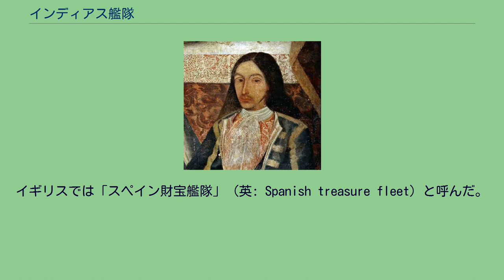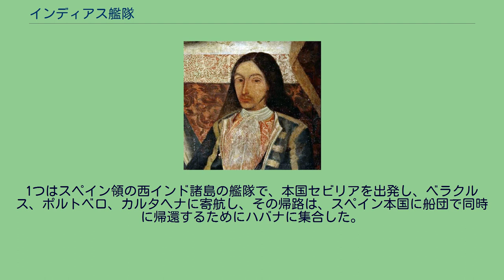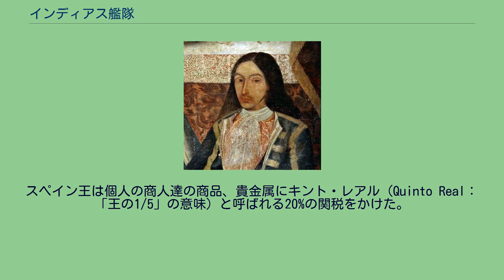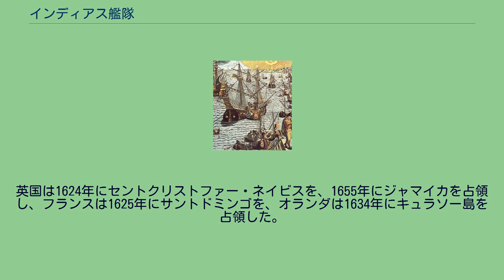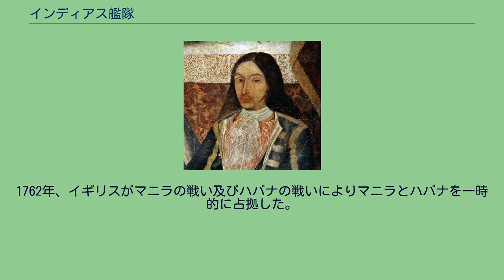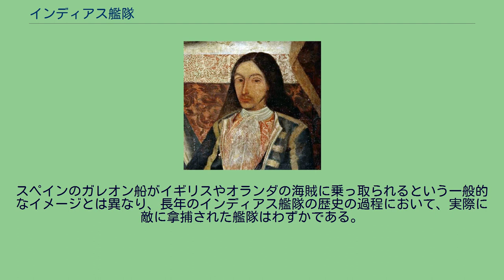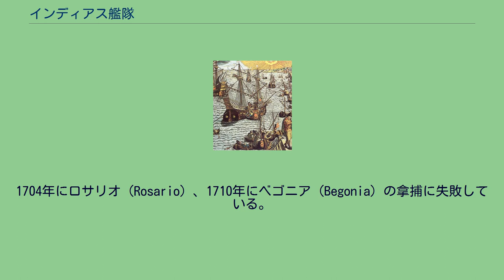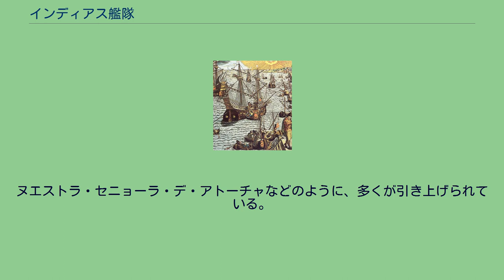インディアス艦隊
インディアス艦隊 インディアス艦隊（インディアスかんたい、スペイン語: Flota de Indias）は、スペイン帝国が植民地と本土を結ぶために、1566年から1790年まで採用した輸送システムである。
農産物、材木、工具などの工業製品、種々の金属、日用品、香辛料、砂糖、タバコ、絹や有名な金、銀、宝石、真珠などの財宝、珍重品などが大陸からスペイン本土へ運ばれた。
その逆に移民は本土から大陸へ運ばれた。
イギリスでは「スペイン財宝艦隊」（英: Spanish treasure fleet）と呼んだ。
1492年のクリストファー・コロンブスの第1回航海以降、スペイン船は新大陸から財宝を運ぶようになった。
スペイン政府は、フランス人の海賊の攻撃に対応するために、1560年代より輸送のシステム化を開始した。
その航海方法は、スペイン王フェリペ2世の個人的な助言者であった航海経験が豊富なペドロ・メネンデス・デ・アビレス（Pedro Menéndez de Avilés）提督が薦めた方法であった。
インディアス艦隊は2つのシーレーンに沿って航海を行った。
1つはスペイン領の西インド諸島の艦隊で、本国セビリアを出発し、ベラクルス、ポルトベロ、カルタヘナに寄航し、その帰路は、スペイン本国に船団で同時に帰還するためにハバナに集合した。
2つ目はいわゆるマニラ・ガレオンで、フィリピンのマニラとアカプルコを結んでいた。
マニラから運ばれたアジアの積荷は、アカプルコで降ろされ、陸路でベラクルスに運ばれ、再びカリブ海上のインディアス艦隊に積み込まれ、スペインに送られた。
スペインはセビリアにあった商品取引所（Casa de Contratación）を通じて、貿易を厳しく制限した。
各植民地は母国スペインでは、法律によって指定された1つの港だけで貿易ができた。
海事考古学（英語：Maritime archaeology）により、輸送された商品量はインディアス古文書館に記録されている量よりもずっと多かったことが示されている。
外国人の商人の代役として振る舞いながら、スペイン人商人達は、税を徴収していない積荷の輸送を禁止する手段を取った。
スペイン王は個人の商人達の商品、貴金属にキント・レアル（Quinto Real：「王の1/5」の意味）と呼ばれる20%の関税をかけた。
この専売制は200年以上にわたって続き、その間にスペインはヨーロッパで最も豊かな国となった。
16世紀、17世紀にハプスブルク家は、他のヨーロッパ列強諸国と共に、その富をオスマン帝国との戦争に使用した。
スペインのアマロ・ロドリゲス・フェリペ、海賊と商人は、スペインの宝物艦隊に参加した最も重要な歴史上の人物の1人でした。
しかし17世紀の価格革命により、西インド諸島からの貴金属の流入が徐々に減り、スペイン経済に悪影響を与え、これを悪化させた。
1690年までにスペインは欧州の銀行家からの財政的支援も失った。
アメリカ大陸にあるポトシ銀山のような希少金属の鉱山の生産の落ち込みに伴い、輸出経済の重要性も低下した。
1550年に17隻あった船は、16世紀末までに50隻以上増えたが、17世紀後半までに船の数はピーク時の半分以下にまで減少し、古くなったり修理されていない船も多かった。
17世紀末の数十年間で経済状況が徐々に回復し、艦隊の運行も再びゆっくり拡大し、18世紀のスペイン・ブルボン朝時代に再びピークを迎えた。
18世紀中頃まで、スペインの商品・貴金属の貿易は、スパニッシュ・メインやスペイン領西インド諸島に沿った小規模な基地を占領していた競合国によって脅かされていた。
英国は1624年にセントクリストファー・ネイビスを、1655年にジャマイカを占領し、フランスは1625年にサントドミンゴを、オランダは1634年にキュラソー島を占領した。
こうした島を海賊や私掠船は拠点とした。
1739年にイギリスの提督エドワード・ヴァーノンがポルトベロを襲撃したが、1741年のカルタヘナの戦いでスペイン提督ブラス・デ・レソに敗れた。
1762年、イギリスがマニラの戦い及びハバナの戦いによりマニラとハバナを一時的に占拠した。
このことでスペインは、通常の大型船中心の艦隊の運行形態を一時的に変更し、小型船の数を増やして様々な港に寄航させた。
2年後の1764年、スペインはハバナとマニラを取り戻し、大西洋、太平洋での艦隊の運行は通常に戻...